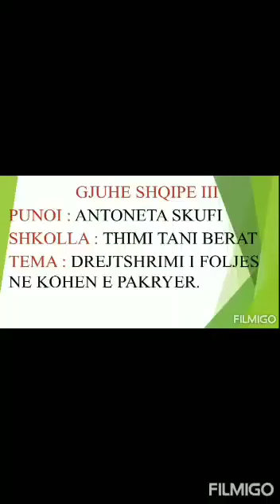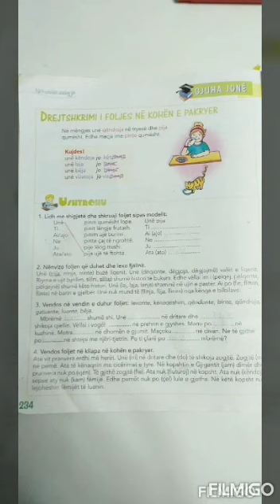Gjuhë shqipe 3 Drejtshkrimi i foljes koha e pakryer Antoneta Skufi